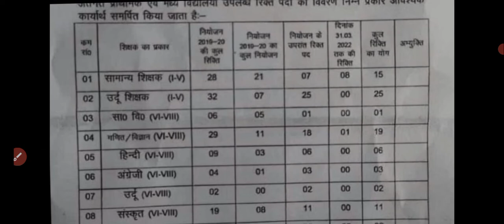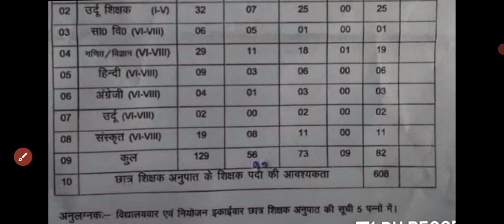7th phase updates :- सातवां चरण कुल रिक्तियां / stet @mydearsir695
PLZ VISIT AND GET SUBSCRIBE OUR CHANNEL & FOLLOW OUR SOCIAL MEDIA PLATEFORM. About channel :- Hello friends, the purpose of our channel is to make educational videos as well as all the information related to the world of education, vacancy or teacher recruitment, CTET, Tet, UPTET and information related to all government vacancies.